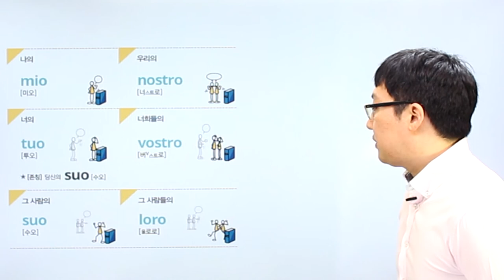이탈리아어 | Chapter 04 | 나의, 너의, 우리의